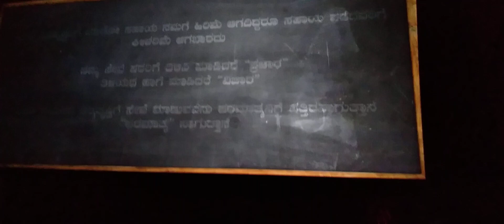ರಾಘವೇಂದ್ರ ಸ್ಟೋರ್ ಸಿನಿಮಾ ಪರಮಾತ್ಮನಿಗೆ ಅರ್ಪಣೆ ಮಾಡಿದ್ದಾರೆ